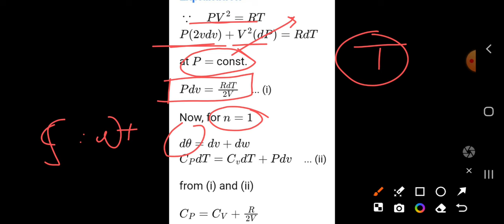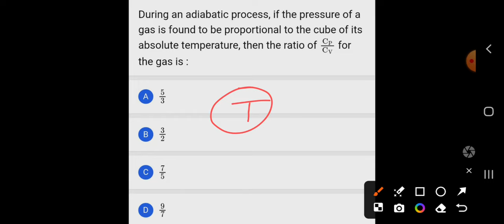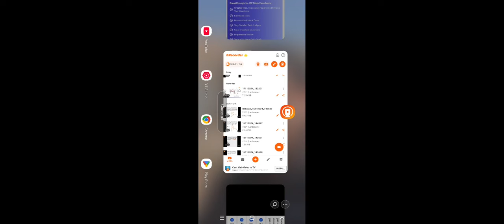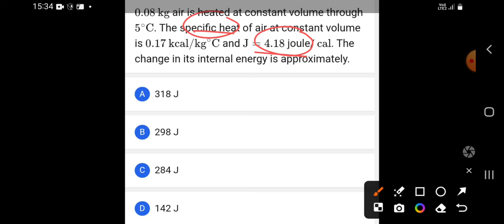Most repeated ⚠️JEE 2024 Thermodynamics PYQS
internal energy thermodynamics,first law of thermodynamics,zeroth law of thermodynamics,thermodynamics neet physics,thermodynamics ncert examples,internal energy thermodynamics in hindi,zeroth law of thermodynamics physics,thermodynamics class 11,thermodynamics internal energy,heat and temperature,degree of freedom in thermodynamics,thermodynamic equilibrium,thermodynamics ncert class 11,thermodynamics ncert solutions,thermodynamics physics iit jee in hindi

jee iit jeemains physics jeeadvanced jeeadv jeemain iitjee.
JEE Mains Physics
JEE Mains Preparatio
Physics Study Tips
Understanding JEE Mains Physics Concepts
Solving JEE Mains Physics Problems
JEE Mains Physics Practice
JEE Mains Physics Exam